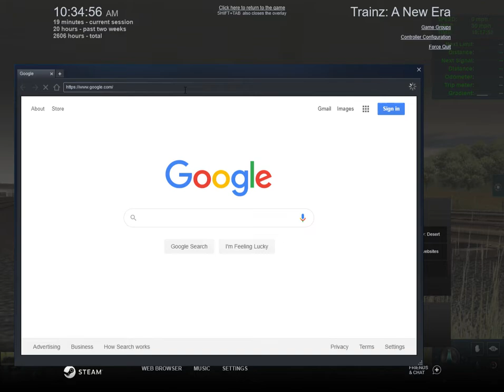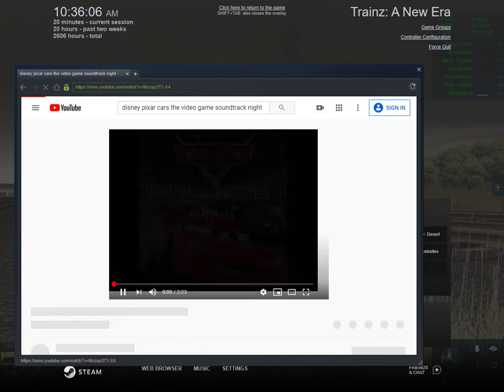The A&WP 290 pack has came to trainz with W OF A 190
this engine pack is from peters trainz